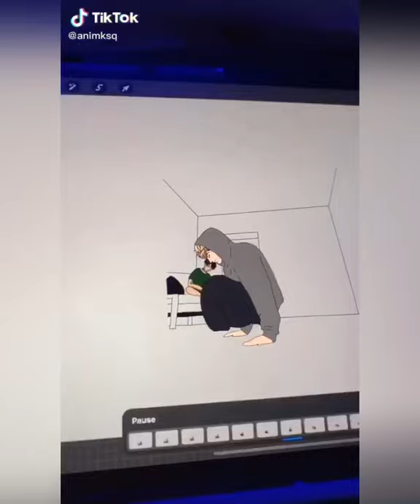Fugees - killing me Softly ( tiktok dance)